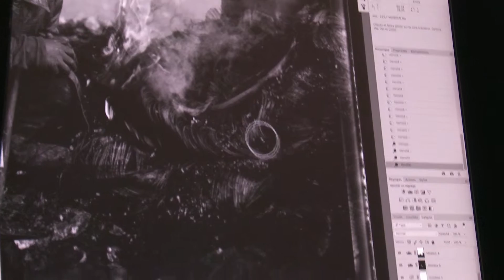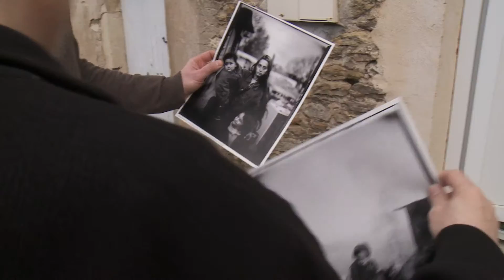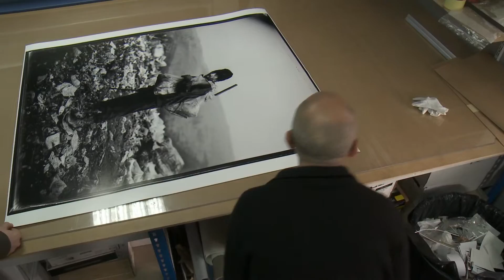Film Félix Tirages expo MEP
Film réalisé par Felix von Muralt lors de la réalisation des tirages photographiques de l'exposition TERRES D'EXIL de Jean-François Joly par Marc Tallec de l'atelier Ooblik.